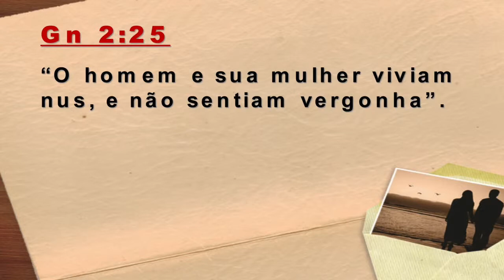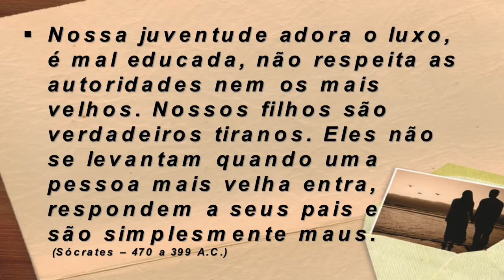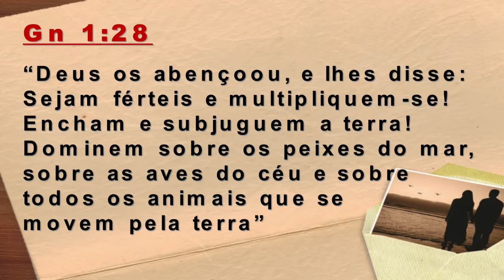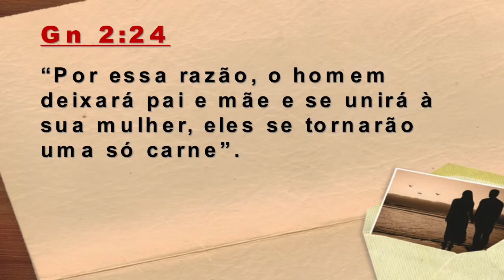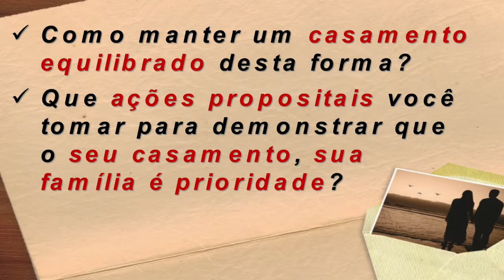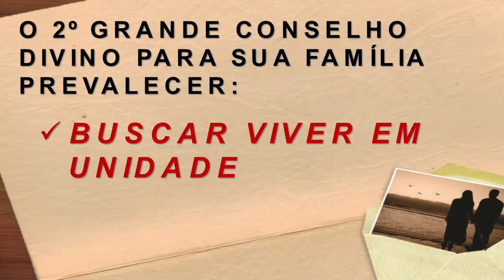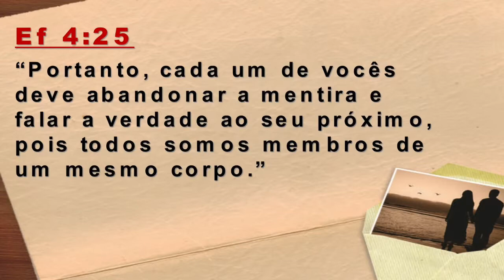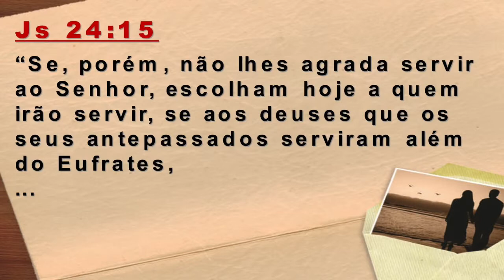Culto Domingo 22 de Junho de 2014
Culto dominical da Igreja Cristãos Brasileiros em Calgary